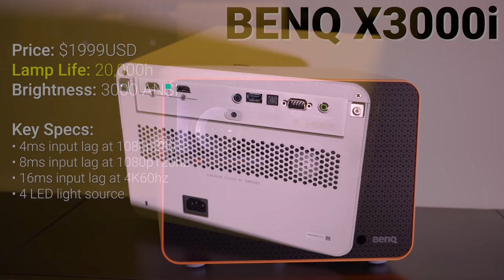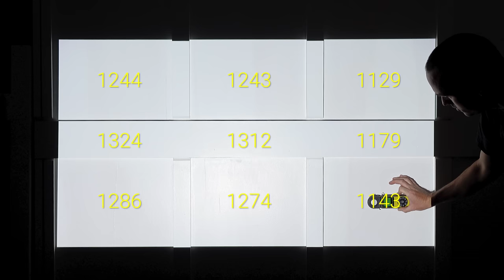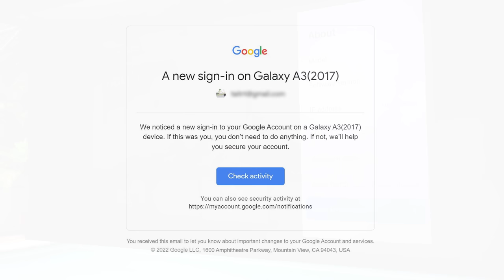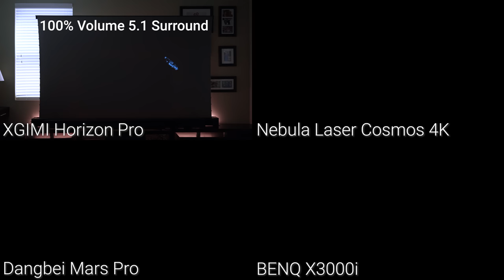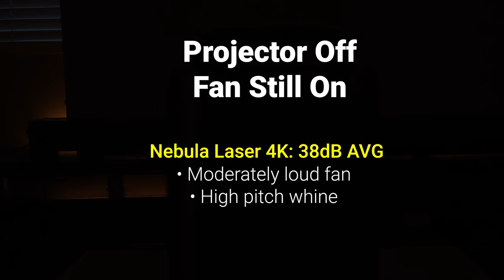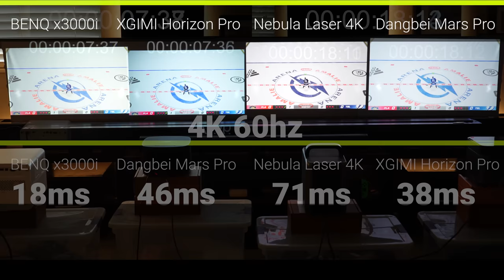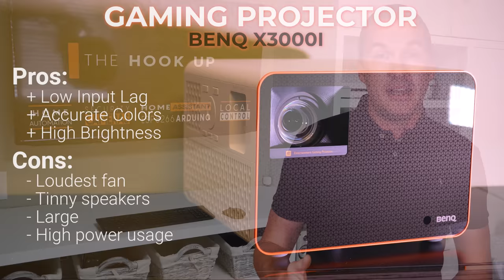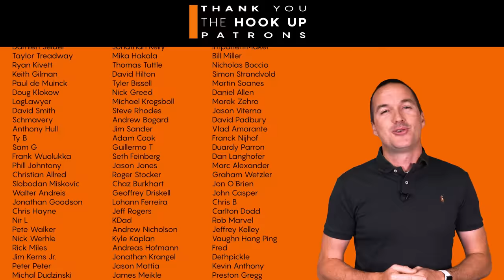Can a Laser Projector REPLACE your TV? Top 4 Modern TV Replacement 4K Laser and LED Projectors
I extensively tested the BENQ X3000i, XGIMI Horizon Pro, Dangbei Mars Pro, and Anker Nebula Cosmos Laser Max 4K to figure out which one is the best and if any of them could replace your family room TV.

🔥 Top Pick (Risky Pick) 🔥 Dangbei Mars Pro

🔥 Well Rounded and Easy To Use 🔥 XGIMI Horizon Pro

🔥 Best Travel Projector 🔥 Nebula Cosmos Laser 4K

🔥 Best Gaming Focused Projector 🔥 BENQ X3000i

🔥 My Projector Screen 🔥 120" Vividstorm Floor Rising

00:00 Intro
00:53 Individual Overviews
05:06 Brightness Testing
06:36 Contrast Testing
07:13 Picture Quality
09:08 Smart OS Performance
11:06 Speaker Quality
13:15 Fan Noise Testing
14:45 Power Consumption
15:24 Gaming and input lag testing
16:51 Keystone, Zoom and Throw Ratio
18:36 Conclusions and Recommendations